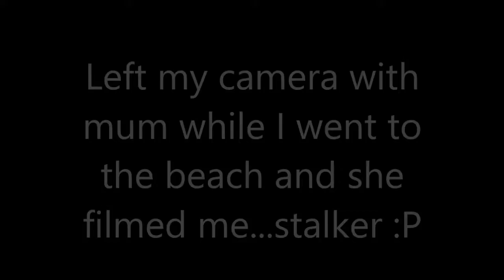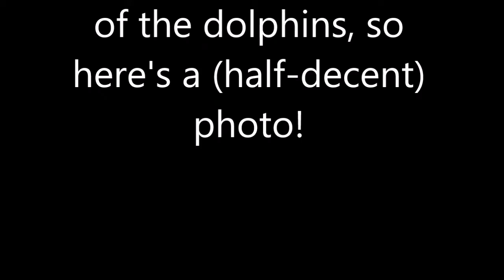Whale Watching and Dolphin Feeding!